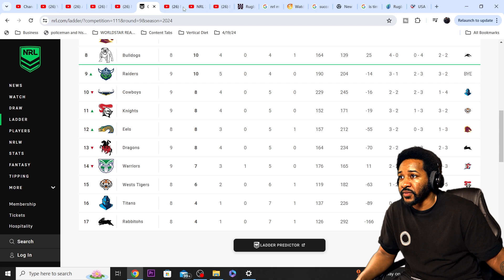Dragons v Rabbitohs | NRL 2024 | Rd 10 Highlights | Reaction!